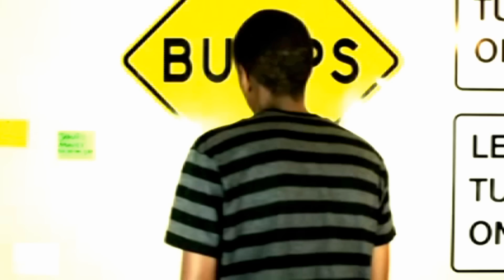Yoshi Story Theme: Balls Look at my Balls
Watch as a young dancer brings a playful twist to the Yoshi Story theme song, adding their own humorous "lyrics" to the melody. With infectious energy and creativity, they groove to the beat, acting out the mischievous lyrics with a grin on their face. Join us for a lighthearted moment filled with laughter and joy as this talented kid puts their unique spin on a classic tune!